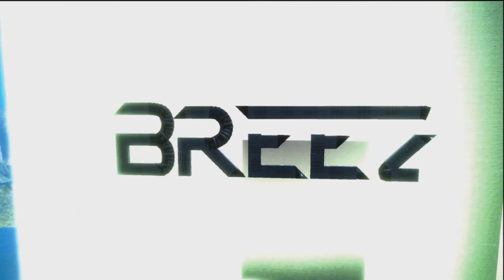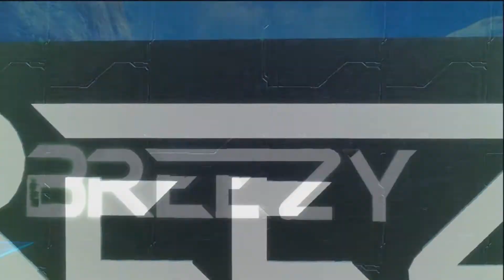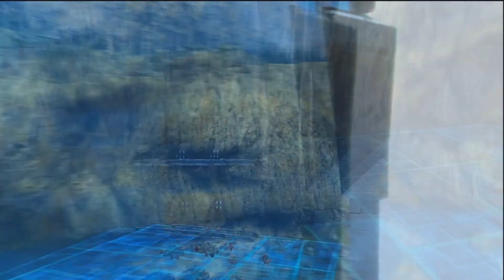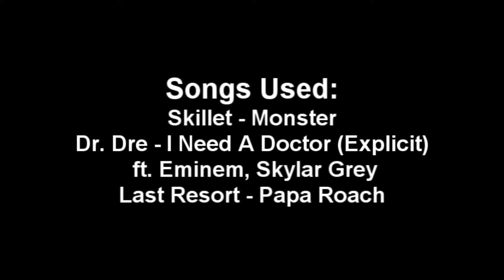sSniipeout | Sig for Breezy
This is the first speed art done by sSniipeout.
Be ready for more speed arts from many, many sig makers!